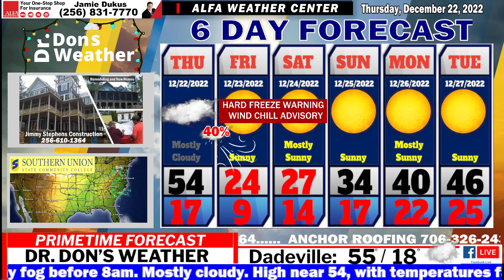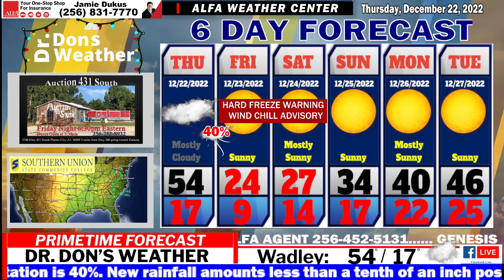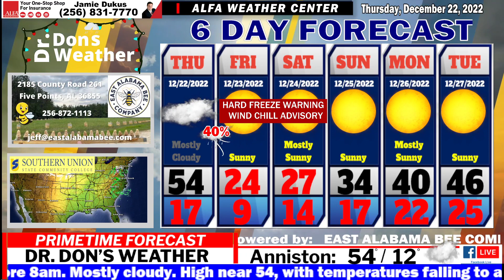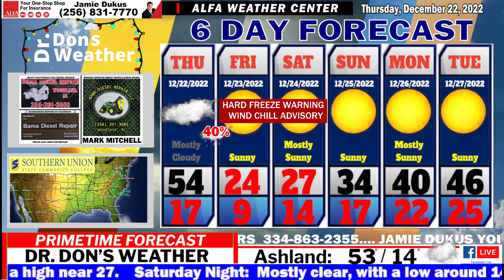EAST ALABAMA FORECAST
Life-Threatening and Extremely Dangerous Colds Air On The Way!